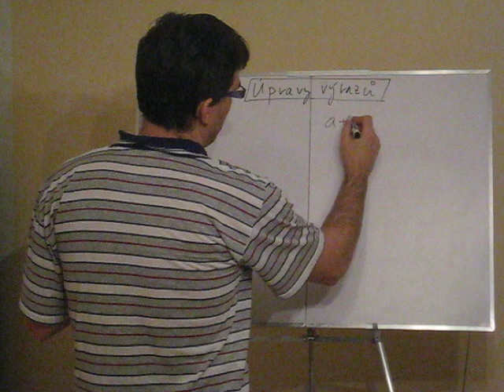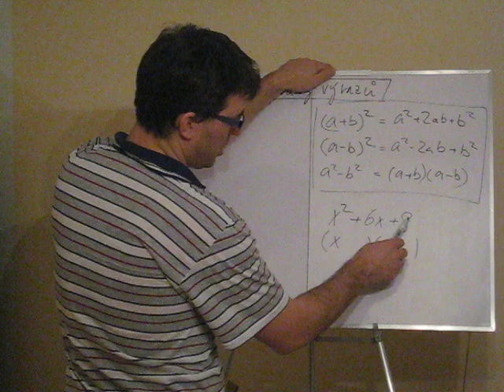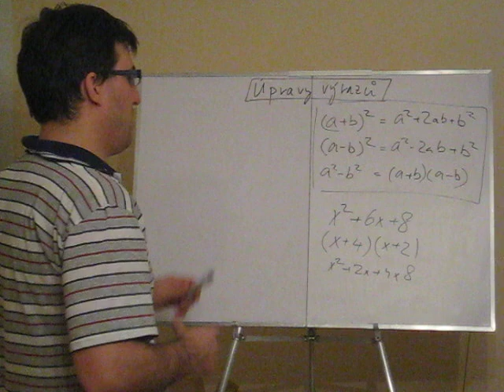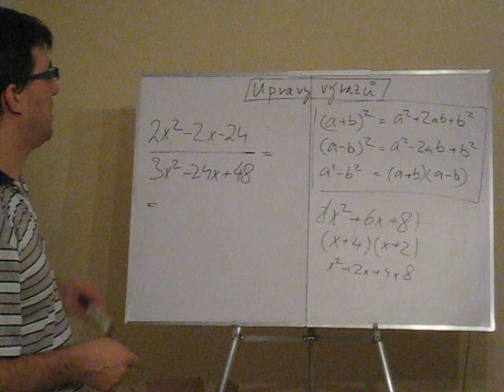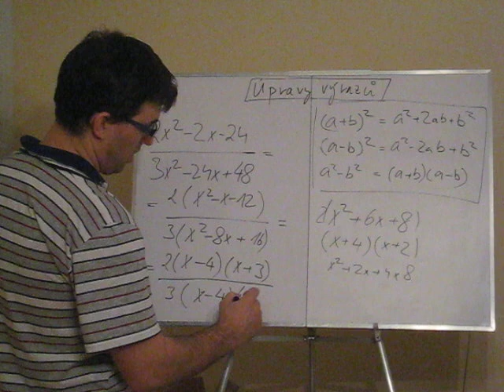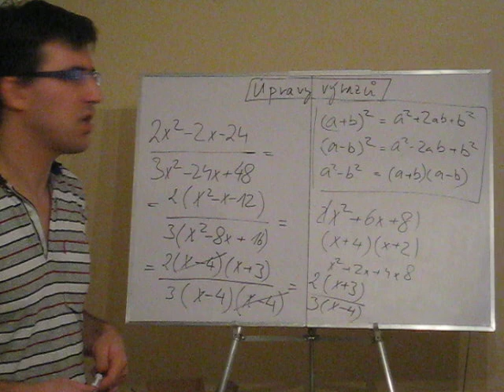Úpravy výrazů 1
Úprava algebraických výrazů. Pomocí algebraických vzorců nebo vytýkání, rozkládáme na součin a krátíme. Zlomky sčítáme tak, že je převedeme na společného jmenovatele a pak sečteme. Dělit zlomkem znamená násobit jeho obrácenou hodnotou.